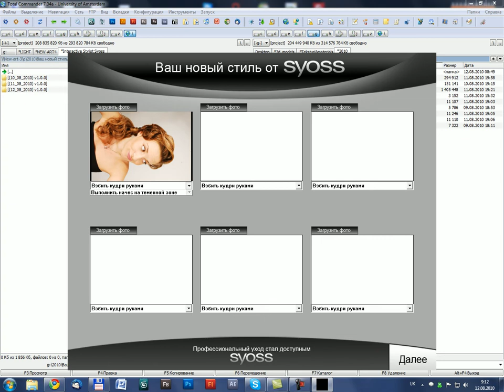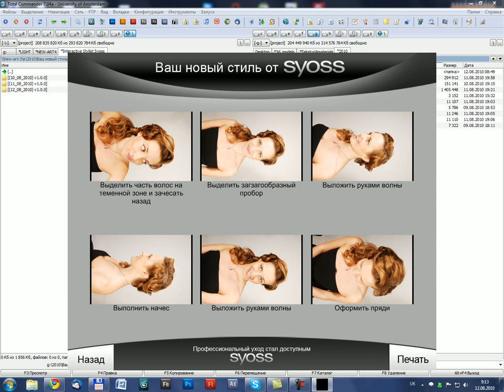Ваш новый стиль - Укладка от Syoss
Разработана программа по созданию этапов укладки волос от Syoos. Мастер (стилист) создает укладку, в это время фотограф делает ключевые кадры на фотоаппарат.  Открыв программу - загружает фотографии и выбирает нужное действие из базы по укладке волос. Программа распечатывает лист 10*15 со всеми ключевыми кадрами и описанием действия. Девушка, используя данную рекомендацию сможет в любое для нее время повторить укладку самостоятельно.

Если вы хотите сделать заказ на разработку аналогичной программы, напишите нам по адресу

Augmented Reality developing in Ukraine